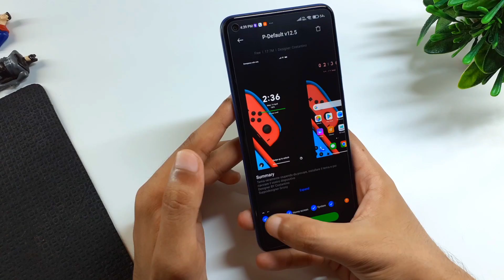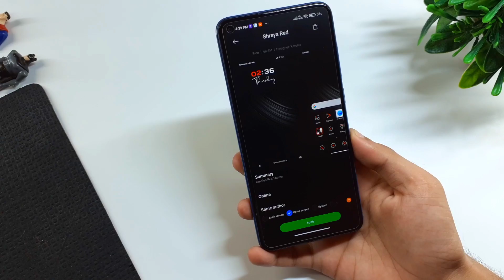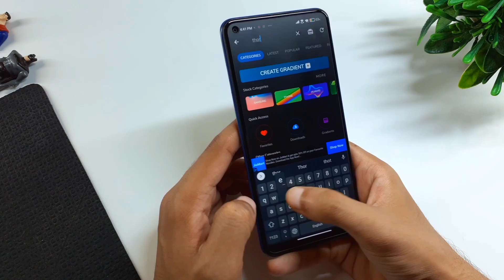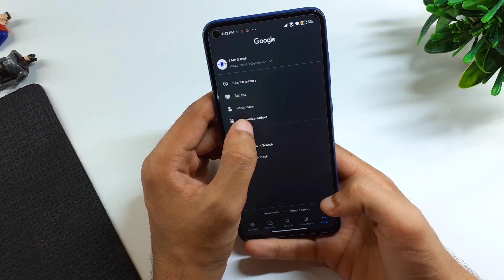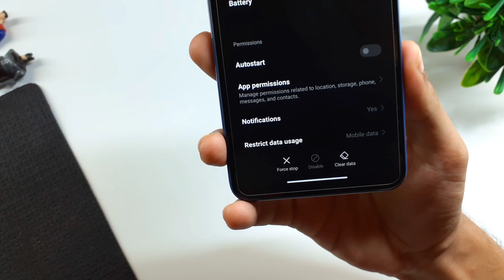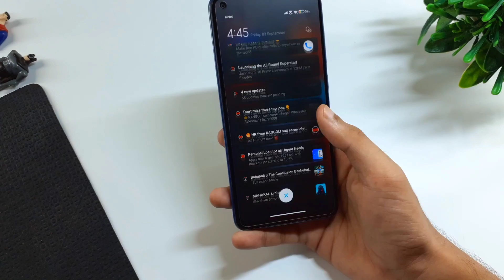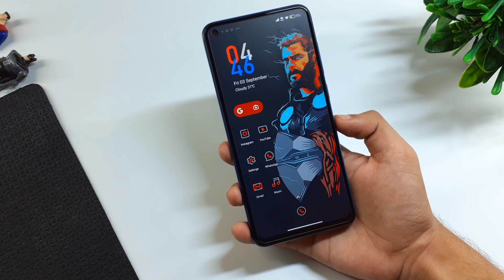Super Series EP1 - Thor Home screen setup for Xiaomi devices | Xiaomi Theme Setup | HINDI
So this is Super Series EP1 - Thor Home screen setup for Xiaomi devices Xiaomi Theme Setup in HINDI by NixAndrow hope you guys enjoy this video please like share comments and do subscribe